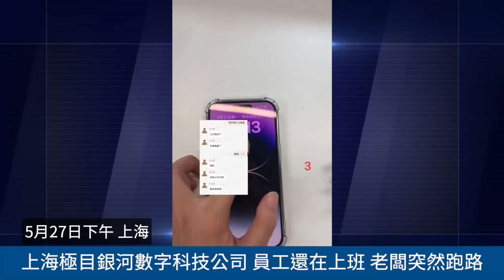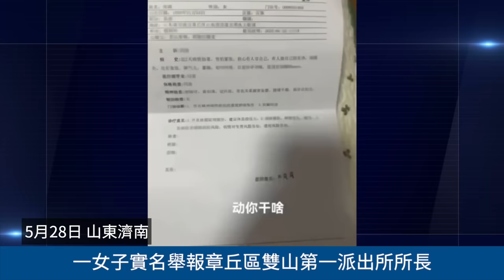六四前夕 傳出租車衝天安門廣場 ！上海一科技公司 員工還在上班 老闆突然跑路！山東一女子實名舉報章丘區雙山第一派出所所長！